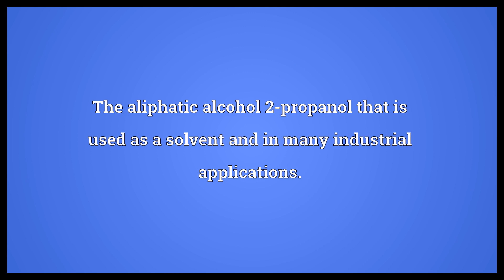Isopropyl alcohol Meaning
Video shows what isopropyl alcohol means. The aliphatic alcohol 2-propanol that is used as a solvent and in many industrial applications.. isopropyl alcohol synonyms: isopropanol.  Isopropyl alcohol Meaning. How to pronounce, definition audio dictionary. How to say isopropyl alcohol. Powered by MaryTTS, Wiktionary